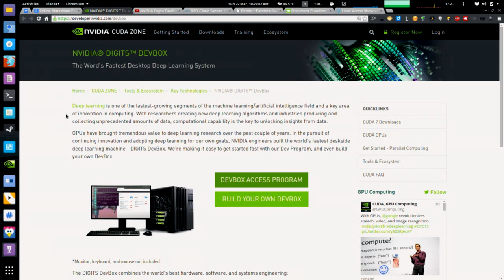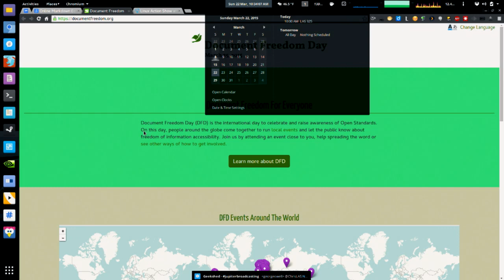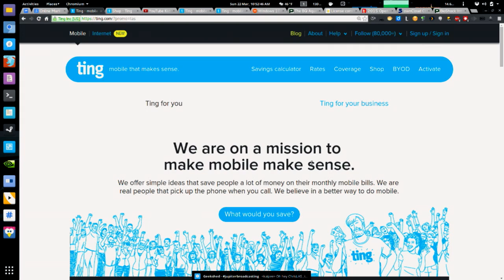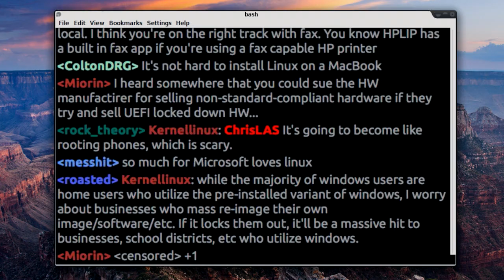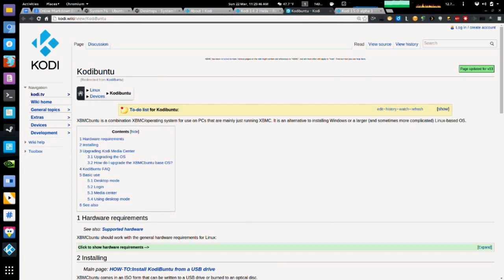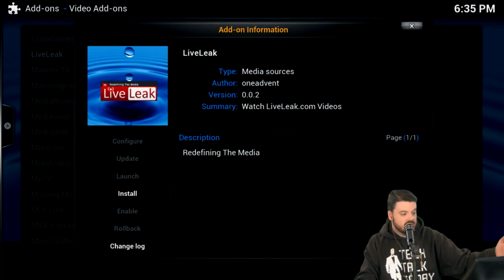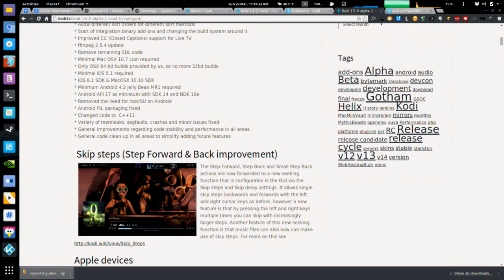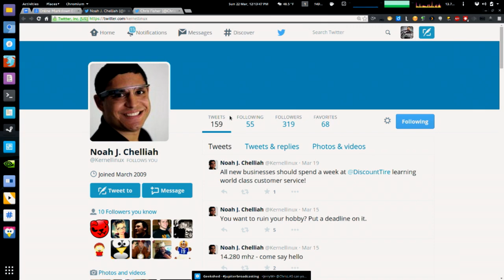Kodiculious Review | Linux Action Show 357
Is Kodi the one true open source home theater system? We look at the latest release of Kodi, formerly known as XBMC. Discuss the projects current state, and what the future release holds.

Plus the BQ Ubuntu Touch devices runs into some GPL issues, Microsoft’s Secure Boot policy change, our picks & more!